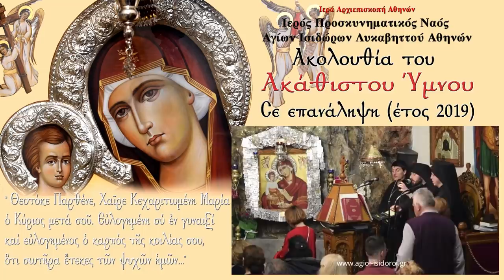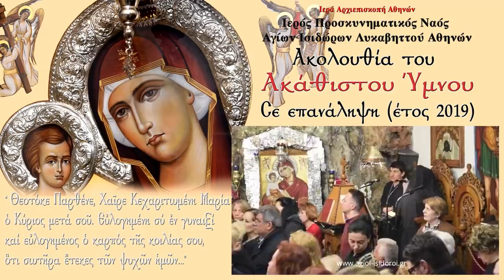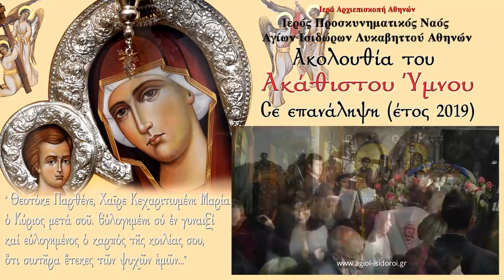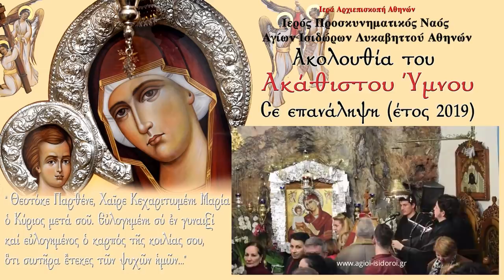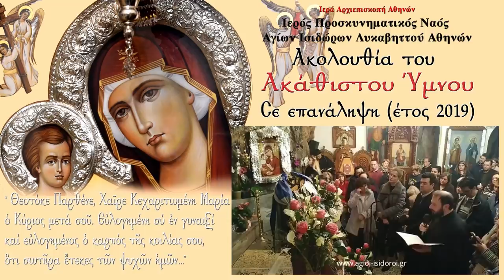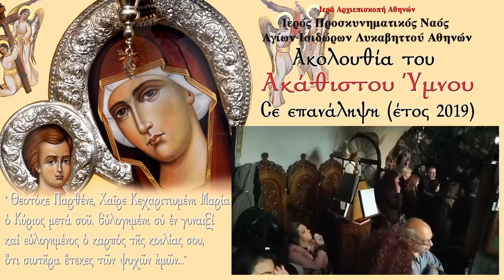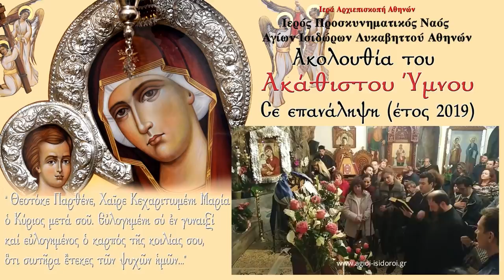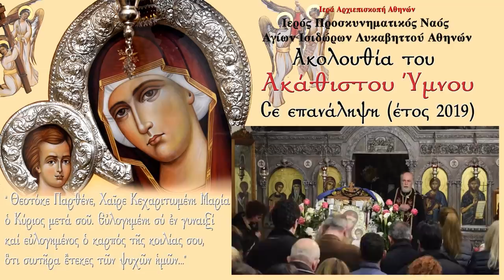Η Ακολουθία του Ακάθιστου Ύμνου (Ζωντανή ηχογράφηση - 'Ετος 2019)